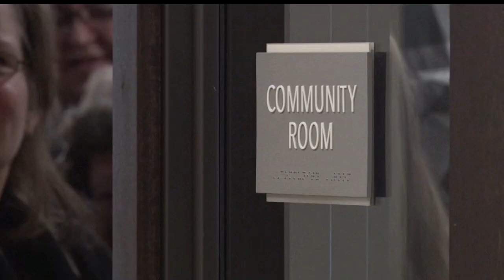Crystal Brook Senior Living Facility Hosts Grand Opening In Park Rapids